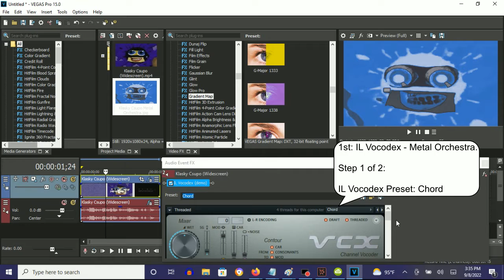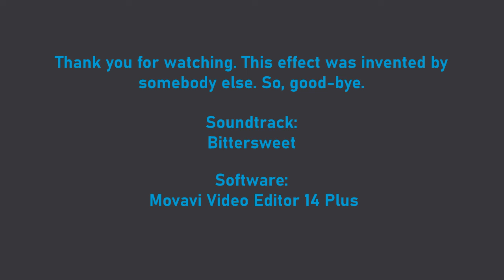How To Make Metal Orchestra On Vegas Pro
How To Make Metal Orchestra:

(VideoFX)

1st: Gradient Map - Metal Orchestra

0; R: 248, G:  238, B: 235, A: 255
1; R:  57, G:  115, B: 203, A: 255
2; R:  66, G:   95, B: 137, A: 255
3; R:  60, G:   75, B: 105, A: 255
4; R:  58, G:   55, B:  62, A: 255
5; R:  89, G:   93, B: 106, A: 255
6; R: 150, G:  145, B: 155, A: 255
7; R: 172, G:  172, B: 182, A: 255

(AudioFX)

1st: IL Vocodex - Metal Orchestra

Step 2 of 2:

Key Set

11th White Key
14th White Key
17th White Key (Default)
20th White Key